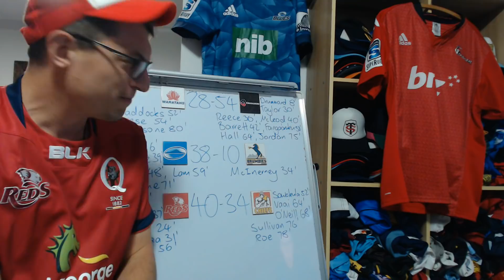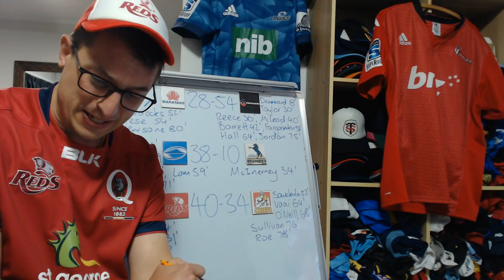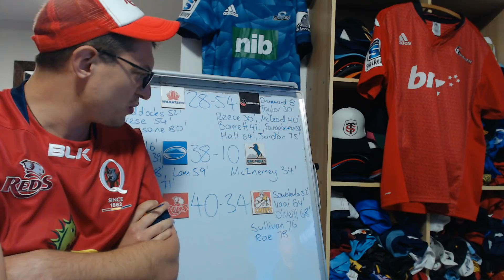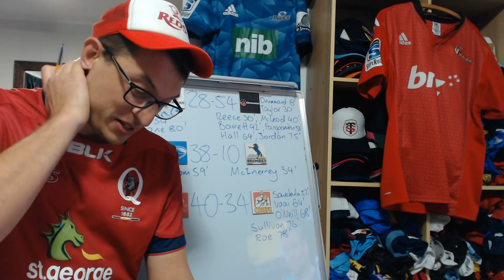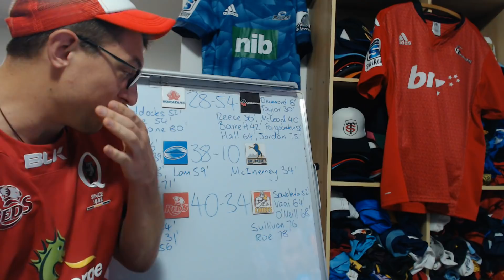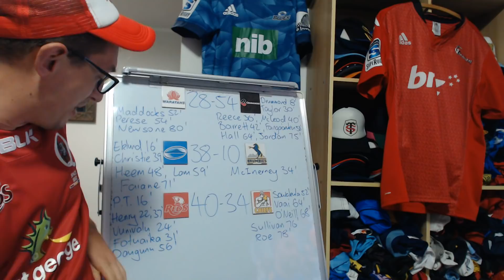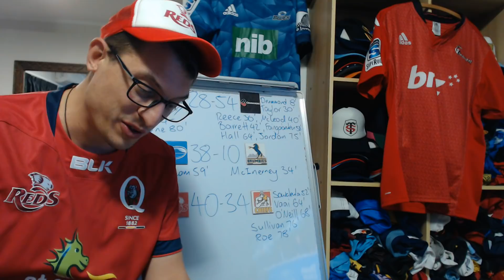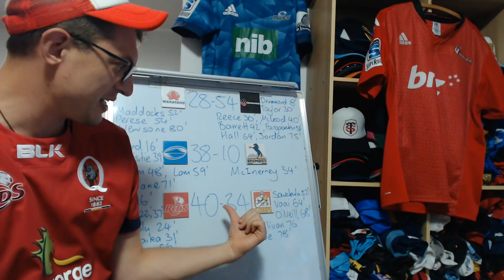Super Rugby Trans-Tasman R3 Review (Saturday Games)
A quick look back at the Super Rugby Trans-Tasman Round 3 games - Blues vs Brumbies, Reds vs Chiefs and Crusaders vs Waratahs

00:00 - Intro
00:30 - WARvCRU
04:14 - BLUvBRU
08:37 - REDvCHI